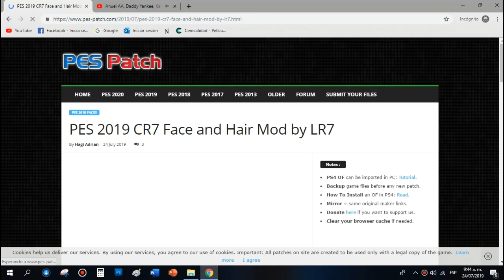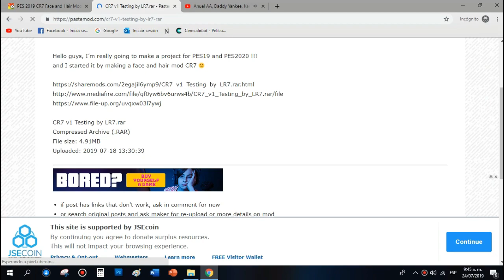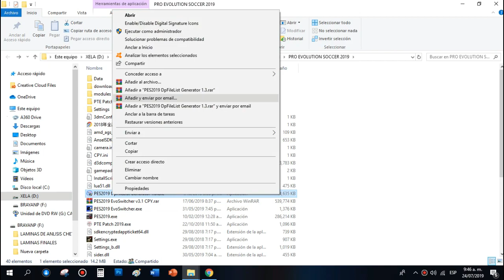FACE DE RONALDO PES 2020 ´PARA PES 2019--JH TUTORIALES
Bueno amigos   abajo les dejo el link de la pagina para que se lo descarguen .